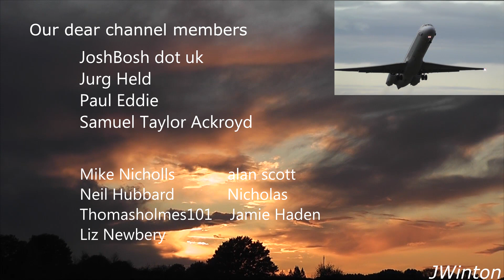Classic 1960s BEA Livery A319 G-EUPJ landing at Edinburgh Airport 2021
The eye-catching BEA livery was flown on aircraft across Europe operating mainly domestic Shuttle flights and European routes between 1959 and 1968. This amazing livery was then painted on British Airways A319 G-EUPJ (which was first delivered to the UK flag carrier in April 2000).
Filmed at Edinburgh Airport on Friday the 2cnd of July 2021 on a beautiful summers evening at Almond Bank.
... COPYRIGHT...